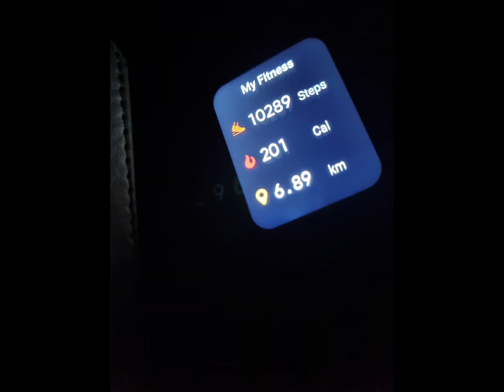A memorable day